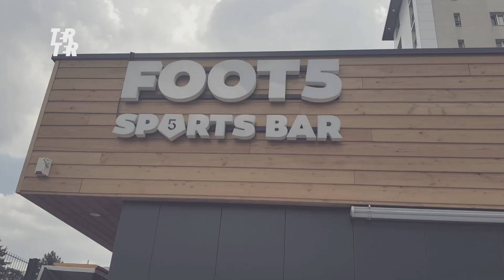Ter-Ter FC #1 - LA COTISATION - Le football d'en bas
Salut les croqueurs de ballons, et bienvenue sur Ter-ter !

Cette vidéo est vraiment très spéciale pour nous. Cela fait 2 ans qu'on réfléchit, travaille et essaye de faire vivre cette idée : créer une web-série sur le football d'en bas.

Dans cette série, vous allez suivre les aventures d'une bande de potes qui monte son équipe de foot amateur, le Ter-Ter FC. Vous allez suivre leurs galères, leurs échecs et leurs succès. Et je suis sur que beaucoup d'entre vous vont se reconnaitre dans cette équipe et ce groupe de mecs.

On espère que ça va vous plaire et on compte sur votre soutien, en mettant des pouces bleus, des commentaires et en partageant la vidéo !

Merci à adidas pour leur soutien à la création de cette web-série.

Et pour savoir ce qui va se passer pour le Ter-Ter FC après la fin de la vidéo et le coupe de pression de Abde pour la cotisation la semaine d'après, rdv dans une semaine sur notre Instagram :

TER-TER FC : la web-série du football d'en bas

Production :
Collectif TER-TER

Réalisation :
Flo @Improved_flo
Abde @abde_glingue

Scénario original :
Abde @abde_glingue

Cast :
Jo @jooo_terter
Dorian @dorianterter
KZ @kzlevrai
Casper @casperinthebeat
Abde @abde_glingue

Montage :
Alrik @alrikprevel
Abde @abde_glingue

Etalonnage :
Abde @abde_glingue

Habillage / motion design :
Antoine Schirer

Remerciements :

adidas @adidasparis

Le Five @lefivefc

Mouhoub SylVNR, Jamel, Antho & Momo